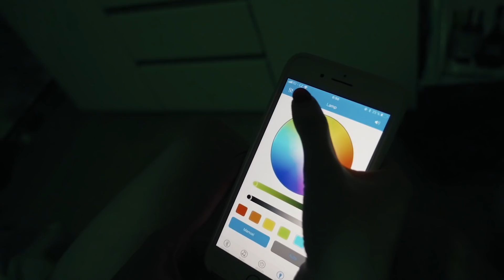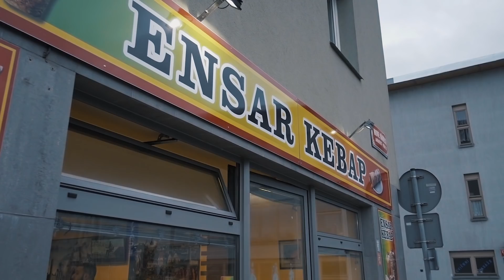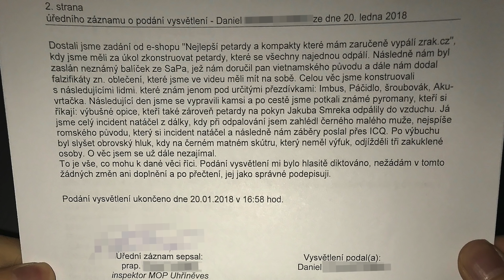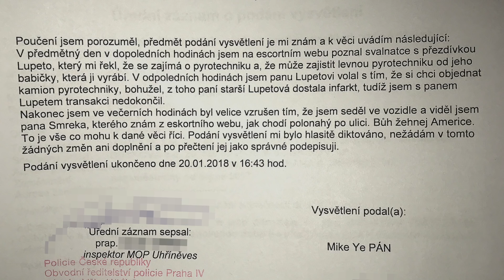NA VÝSLECHU KVŮLI 10.000 PETARDÁM!